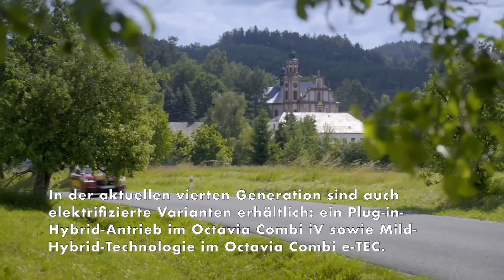Der perfekte Alltagsbegleiter - 25 Jahre Škoda Octavia Combi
Am 3. März 1998 lüftete Škoda auf dem Internationalen Automobilsalon in Genf den Vorhang für den ersten Octavia Combi der modernen Generation. Bereits einige Wochen zuvor, im Februar 1998, war die Serienproduktion des künftigen Bestsellers in einer modernen Produktionsstätte in Mladá Boleslav angelaufen. In den vergangenen 25 Jahren hat sich das legendäre Modell in vielen Ländern zu einem der erfolgreichsten Kombis seiner Klasse entwickelt. In der aktuellen vierten Generation sind auch elektrifizierte Varianten erhältlich: ein Plug-in-Hybrid-Antrieb im Octavia Combi iV sowie Mild-Hybrid-Technologie im Octavia Combi e-TEC. Zu den Stärken des praktischen Škoda Octavia Combi gehören traditionell ein hervorragendes Preis-Leistungs-Verhältnis, eine Vielzahl von Assistenzsystemen und höchstmögliche aktive und passive Sicherheit. Dies bestätigen im Dezember 2022 erneut die Ergebnisse des Euro NCAP-Referenztests, die bis 2028 Gültigkeit haben.